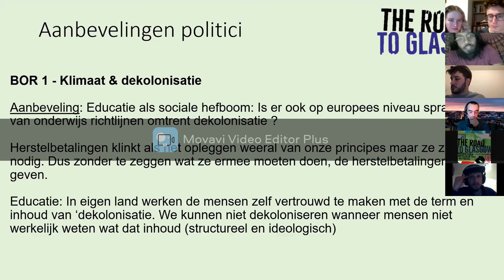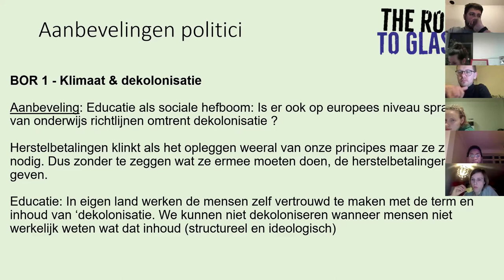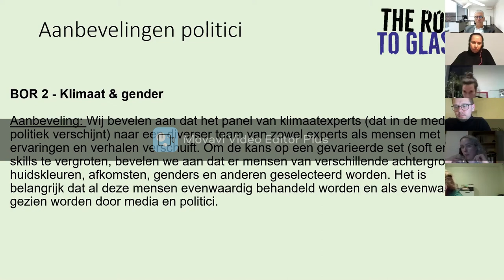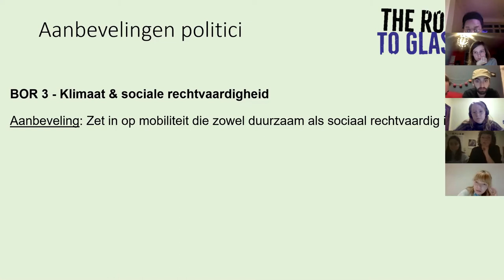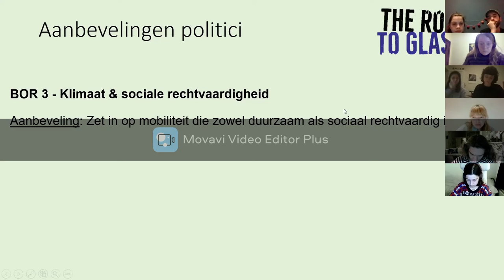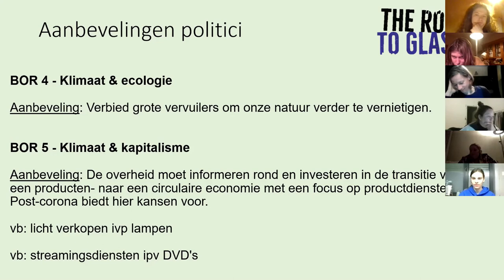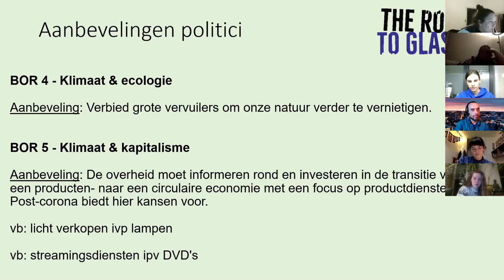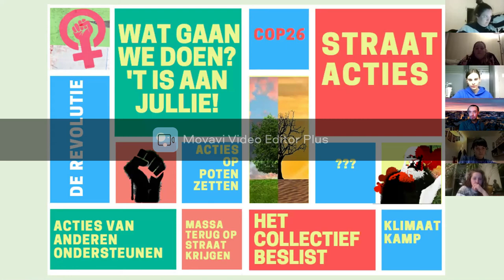Road to Glasgow - Jongeren doen aanbevelingen richting politici.